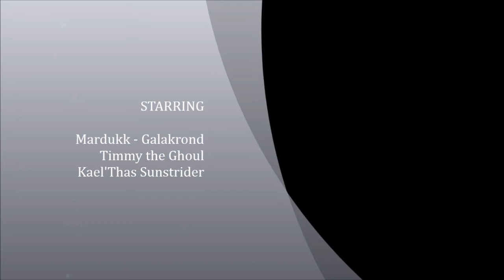DK Solo Heroic: Magisters Terrace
Nothing spectacular claimed, just a video of how to do it.  Gearing is 390+ and in late cata.  White Strider and phoenix pet are available in H:MgT